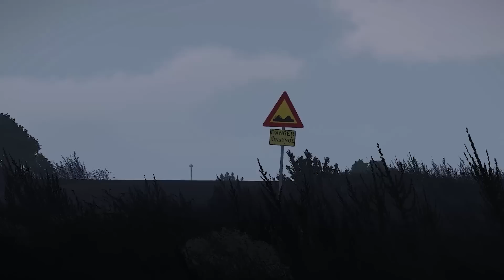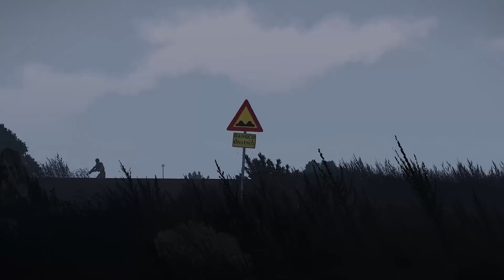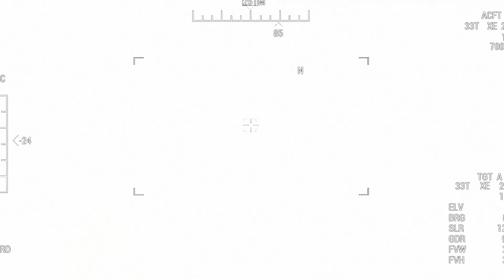Just Happened! TOP-SECRET Ukrainian drone burned alive thousands of occupants on the Crimean bridge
Just Happened! TOP-SECRET Ukrainian drone burned alive thousands of occupants on the Crimean bridge! ARMA 3 Footage